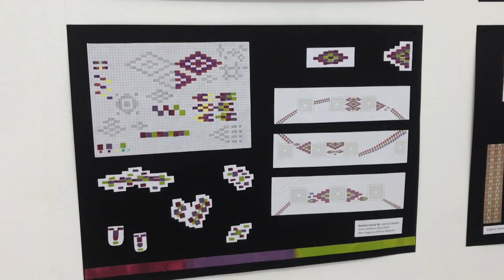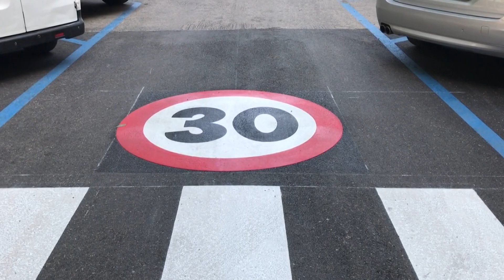Sassari cambia volto grazie anche agli studenti del liceo artistico che abbelliranno le Zone 3o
Le strade di Sassari cambiano volto grazie al progetto di “urbanistica tattica” nato dalla collaborazione tra il Comune e il liceo artistico Figari